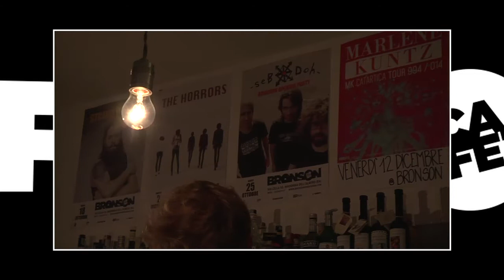FARGO SESSIONS: AN EVENING WITH STRAND OF OAKS [FULL]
Strand Of Oaks live @ Fargo Cafè, Ravenna, Italy

Il songwriter folk-rock Timothy Showalter torna dopo quattro anni con un nuovo LP, "Heal".
Nato in Indiana a Goshen, città che tributa nella traccia d'apertura suonata insieme a J Mascis (Dinosaur Jr.), ha realizzato già altri tre album. Molto è cambiato dall'intenso e scarno "Leave Ruin" del 2009. Sono arrivate le ballad solitarie e oscure del più elaborato "Dark Shores" e poi il successo di "Pope Killdragon" con il tour al fianco di The Tallest Man On Earth ". "Heal", come si intuisce dal titolo, è la rinascita, la cura. Le storie drammatiche di Showalter diventano sfoghi, memorie. C'è anche un tributo particolare: "JM" dedicata al ricordo del compianto Jason Molina (Songs:Ohia, Magnolia Electric Co.), morto un anno fa proprio in Indiana.